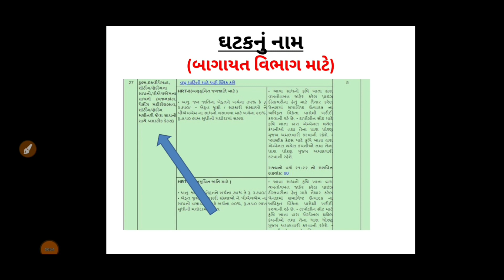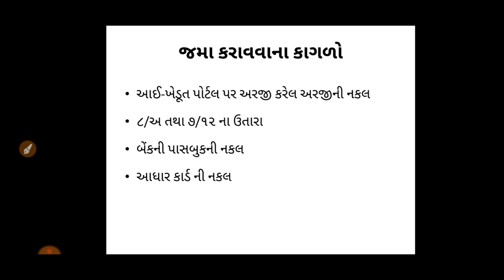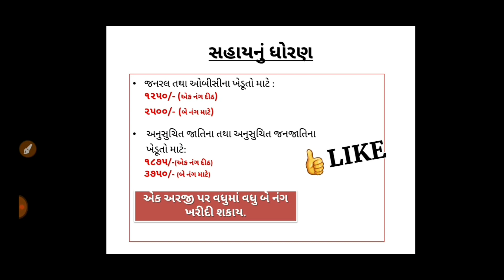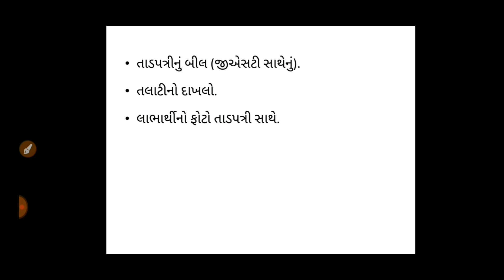Tadpatri mate subsidy/તાડપત્રી માટે સબસીડી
બાગાયત વિભાગ તથા ખેતીવાડી વિભાગ ધ્વારા તાડ્પત્રી સહાય યોજના અંર્તગત બન્ને વિભાગ ધ્વારા તાડપત્રી માં સહાય આપવામાં આવે છે.
 અરજી કર્યા બાદ જમા કરાવવાના કાગળો ::::
આઈ-ખેડૂત પોર્ટલ પર અરજી કરેલ અરજીની નકલ
૮/અ તથા ૭/૧૨ ના ઉતારા
બેંકની પાસબુકની નકલ
આધાર કાર્ડ ની નકલ

સહાયનું ધોરણ :::::

જનરલ તથા ઓબીસીના ખેડૂતો માટે :
  ૧૨૫૦/- (એક નંગ દીઠ)
 ૨૫૦૦/- (બે નંગ માટે)
 અનુસુચિત જાતિના તથા અનુસુચિત જનજાતિના
  ખેડૂતો માટે:
     ૧૮૭૫/-(એક નંગ દીઠ)
 ૩૭૫૦/- (બે નંગ માટે)